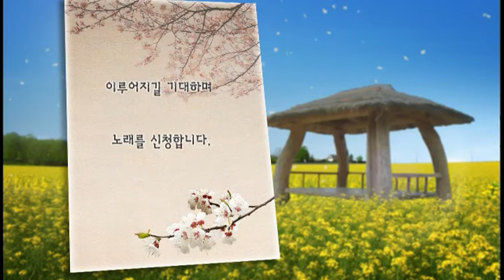가요무대 - Gayo Stage EP1315 # 002